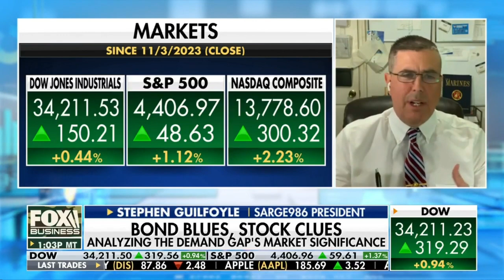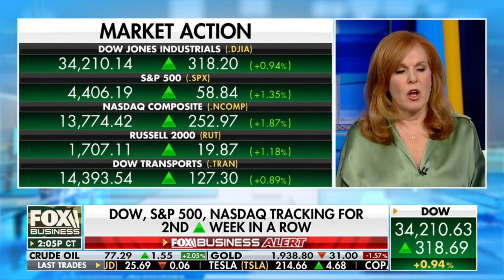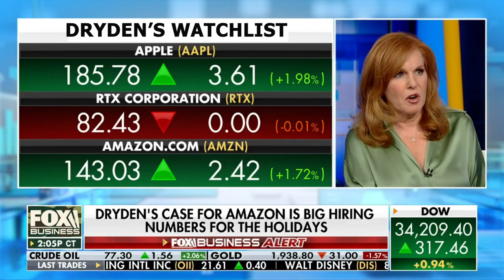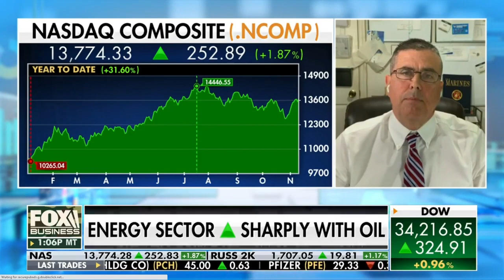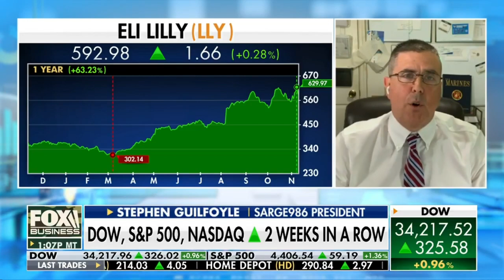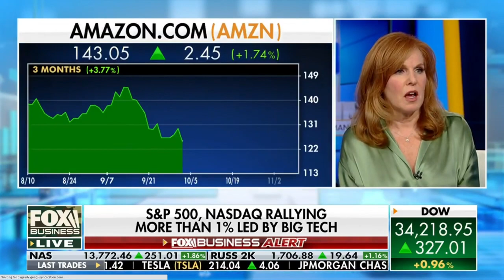Dryden Pence to Americans: You buy body armor that saves soldiers’ lives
Dryden Pence, chief investment officer with Pence Capital Management The Claman Countdown to salute U.S. Veterans and provide insight on the Federal Reserve’s move.

(Source:  Fox Business)

11/13/2023

Pence Capital Management, LLC (“PCM”) is an investment adviser registered with the State of California that provides institutional level portfolio consultancy services to certain Unit Investment Trust (UIT) product sponsors, as well as, asset management model development offered through LPL Financial LLC’s (“LPL Financial'') Manager Select program. PCM’s Chief Investment Officer is Dryden Pence. Dryden Pence is a registered representative with and securities and advisory services offered through LPL Financial, a Registered Investment Advisor, Member FINRA/SIPC.

The opinions expressed in this material are those of PCM and do not necessarily reflect the views of LPL Financial. Third party comments made within this communication do not reflect the views of LPL Financial and have not been reviewed by LPL Financial as to accuracy or completeness.

Stock investing includes risks, including fluctuating prices and loss of principal. Bonds are subject to market and interest rate risk if sold prior to maturity. Bond values will decline as interest rates rise and bonds are subject to availability and change in price. No strategy assures success or protects against loss.

Fox Business, PCM, and LPL Financial are separate entities.